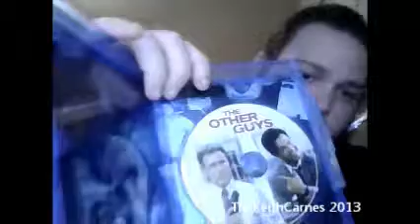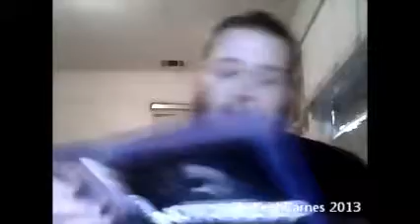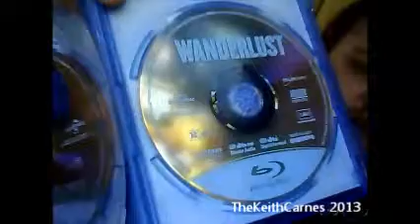Blu Ray Update 10/01/13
I reveal my recent Blu-Ray purchases